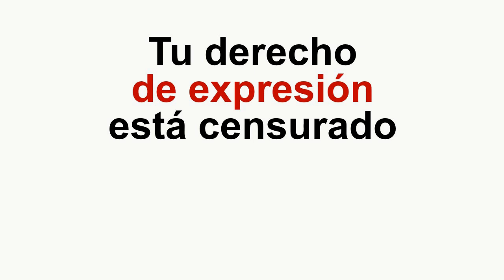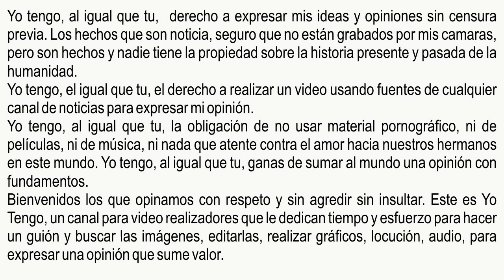Yo Tengo: Canal sin censura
o tengo, al igual que tu,  derecho a expresar mis ideas y opiniones sin censura previa. Los hechos que son noticia, seguro que no están grabados por mis camaras, pero son hechos y nadie tiene la propiedad sobre la historia presente y pasada de la humanidad.
Yo tengo, el igual que tu, el derecho a realizar un video usando fuentes de cualquier canal de noticias para expresar mi opinión.
Yo tengo, al igual que tu, la obligación de no usar material pornográfico, ni de películas, ni de música, ni nada que atente contra el amor hacia nuestros hermanos en este mundo. Yo tengo, al igual que tu, ganas de sumar al mundo una opinión con fundamentos.
Bienvenidos los que opinamos con respeto y sin agredir sin insultar. Este es Yo Tengo, un canal para video realizadores que le dedican tiempo y esfuerzo para hacer un guión y buscar las imágenes, editarlas, realizar gráficos, locución, audio, para expresar una opinión que sume valor.
Yo tengo la misión y visión de crear conciencia para la paz.